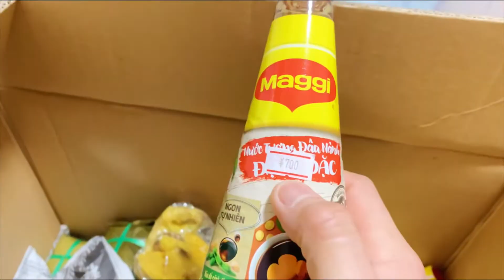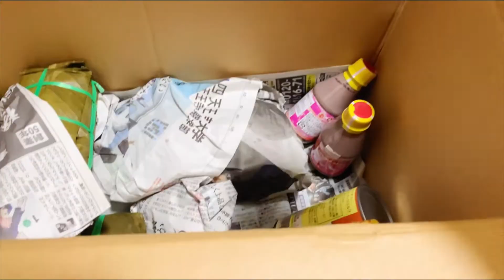Tết Của Những Người Con Xa Quê Cùng Anh Người Nhật Tại Nhật // Cuộc Sống Ở Nhật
👏🏻👏🏻 Chào mừng tất cả anh chị em và các bạn đã đến với kênh Trần Truyền TTS …

👍 Là kênh Chuyên chia sẻ về cuộc sống ở nhật,Ẩm Thực,Nhằm chia sẻ lại kinh nghiệm những gì mình từng trãi ở nhật để chia sẻ đến những bạn nào muốn biết rõ hơn về đất nước mặt trời mọc 🇯🇵

✅❤️ Nếu bạn nào thấy video này hay ,hữu ích và quan tâm về cuộc sống ở nhật thì nhấn đăng ký kênh để theo dõi và ủng hộ cho Trần Truyền TTS nhé !! .. Cảm Ơn Tất Cả Anh Chị Em Và Các Bạn Rất Rất Nhiều …